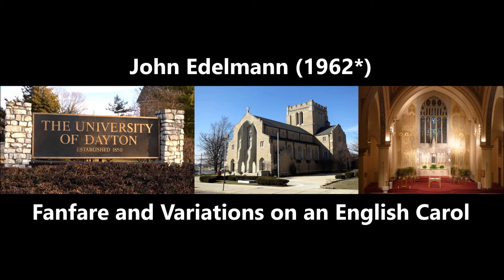U. Sforza (1982*) plays J.Edelmann (1962*) Fanfare and Variations on an English Carol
Ugo Sforza (1982*), concertista, organista, pianista e compositore, suona Fanfare and Variations on an English Carol di J. Edelmann in ensamble con i trombettisti Chris Jeffery e Eric Knorr presso The Church of the Holy Angels di Dayton, OHIO (U.S.A.). Concerto d'Organo del 22 Ottobre 2016.

Ugo Sforza (1982*), concert artist, organist, pianist, and composer, performs J. Edelmann (1962*) Fanfare and Variations on an English Carol together with the trumpet players Chris Jeffery & Eric Knorr at The Church of the Holy Angels in Dayton, OHIO (U.S.A.). Organ Recital of 22nd of October 2016.